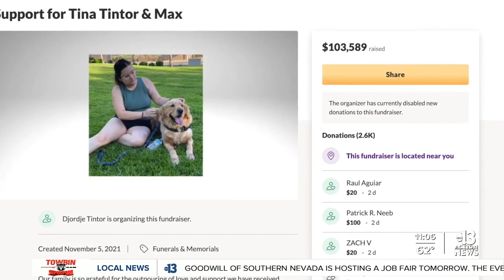Radiers fans' hearts remain with Tina Tintor's family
As the Silver and Black played Kansas City Sunday night, the mind of Raider Nation wasn’t just on what happened on the field, but what’s going on off of it as well.